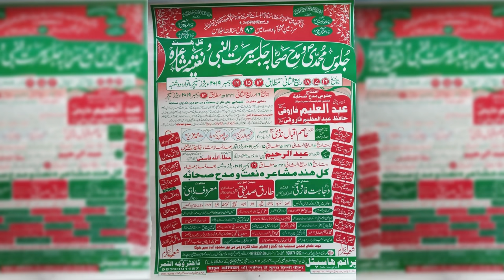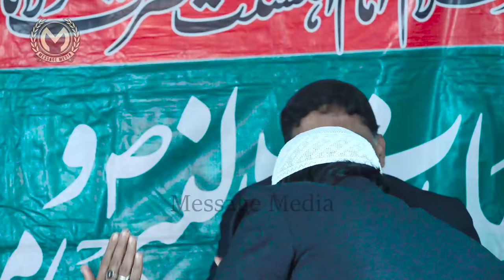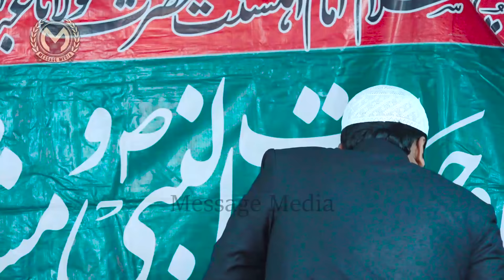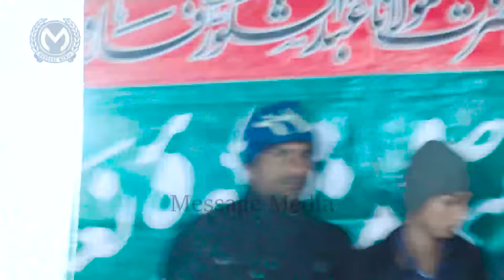Muzammil Hayat | New Natiya Mushaira | Anjuman Tableeghul-Islam Meelad Committee Mahmudabad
New Natiya Mushaira | Anjuman Tableeghul-Islam Meelad Committee Regd. Number- 194 Mahmudabad  Distt. Sitapur Uttar Pradesh (261203)

Message Media Doing Exclusive | Relevant | Gripping reminders, to Help you Live Your Life purposefully and happily.